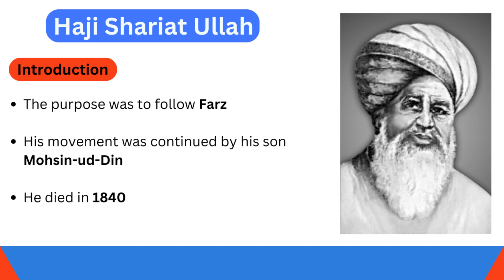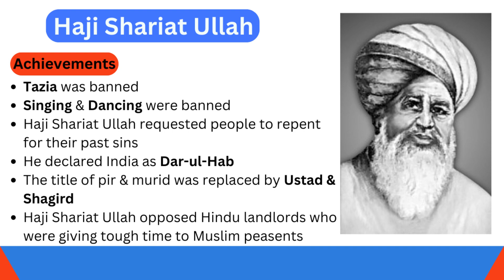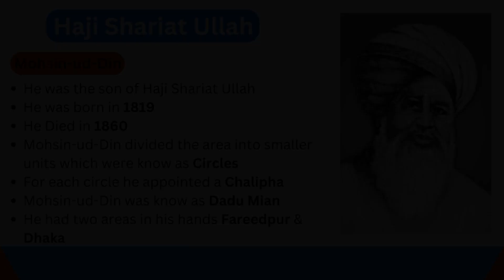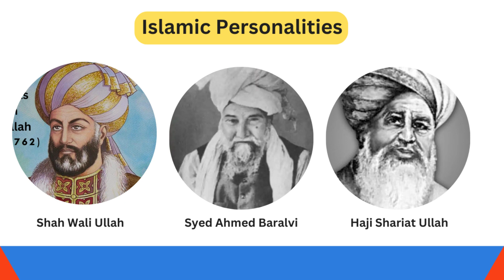O level Pakistan Studies "Haji Shariatullah" History and Culture Paper 1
Students my aim is cover all the topics of O level Pakistan Studies
My notes are made especially to help students ace excellent marks in CAIES